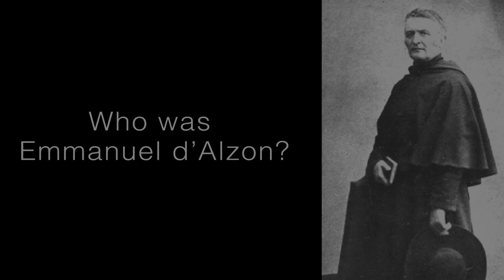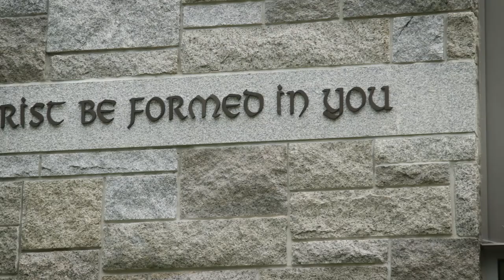Venerable Emmanuel d'Alzon and Assumption University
Father Emmanuel d'Alzon (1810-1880) was the founder of Augustinians of the Assumption. This video highlights his vision of Catholic higher education and how his vision was realized through the establishment of Assumption University in Worcester, MA, USA.

Produced by Pagano Media and Assumption University.
Screenplay by Father Dennis Gallagher, A.A.

*Assumption College officially became a University in 2020.